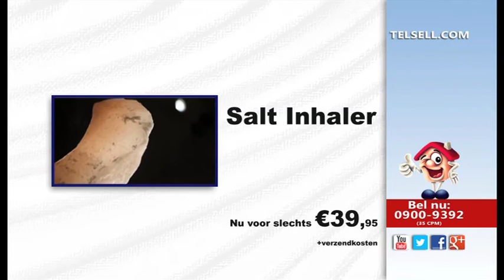Salt Inhaler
Haal de gezondheidseffecten van zoutkelders naar uw eigen huis

Voordelen Salt Inhaler:
- Als aanvullende behandeling te gebruiken bij astma, COPD, bronchtis en luchtwegallergiën.
- Het actieve ingrediënt gaat bij normaal gebruik een jaar lang mee.
- Bevat zoutkristallen uit de Praid zoutmijn
- 100% Natuurlijk
- Geen bijwerkingen